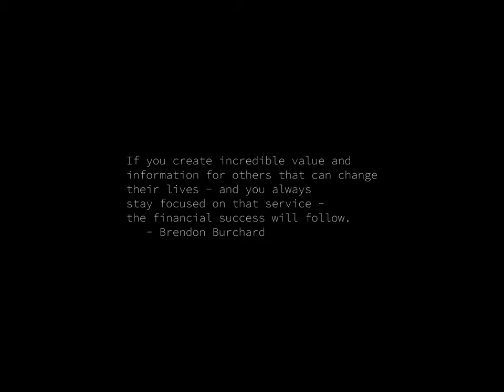Sunrise Time-lapse: Sunday, July 14, 2024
On this day:
   Storming of the Bastille by the citizens of Paris, 1789
   Anniversary of the Revolution in Iraq
   French National Festival
   National Holiday in Monaco
   Woodie Guthrie is born, 1912

Today's random fortune, quote, or snark:
If what they've been doing hasn't solved the problem, tell them to
do something else.
        -- Gerald Weinberg, "The Secrets of Consulting"